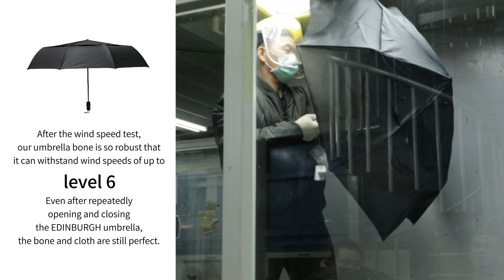【A.Brolly】Edingburgh Wind Tunnel Testing